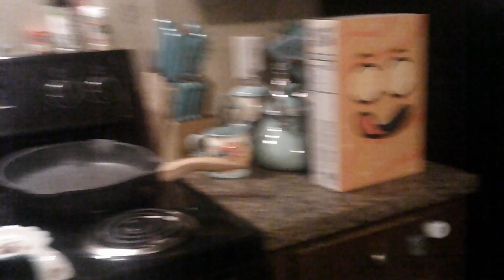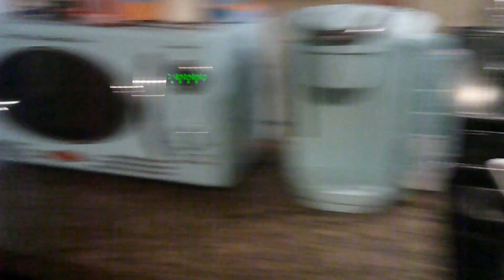CLEANING MY MOBILE HOME/ MOBILE HOME CLEANING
The kids have gone home for the night, so I am going to work on getting the house cleaned back up. I did not have to much to do, but I did get it all done.
God Bless